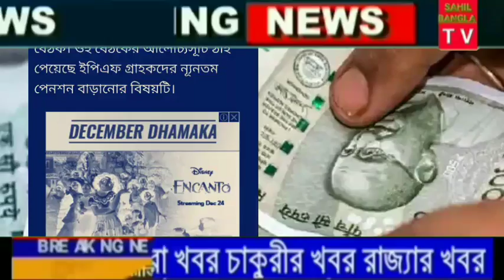BIGGEST NEWS- পার্শ্বশিক্ষক,সমগ্রশিক্ষা,ICT,ভোকেশনাল,অস্থায়ী চুক্তিভিত্তিক কর্মীদের জন্য বড়ো সুখবর l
সমগ্রশিক্ষার শিক্ষক ও কর্মীদের বেতন বৃদ্ধির বিজ্ঞপ্তি প্রকাশিত হলো l

এই সমস্ত কর্মীদের বাজেটে বেতন বৃদ্ধির প্রস্তাব জমা দিলো তৃণমূল কর্মী সংগঠন

পার্শ্বশিক্ষক,sskmsk দের দাবি পূরণ করলো রাজ্য সরকার
school reopening news ll
madhymik exam
hs exam news today
wb employees
madhymik porikha
hs exam
hs exam news update
madhymik exam news today

keywords-
parateacher
parateacher news
parateacher barta
parateacher  agitation
opinion poll
exit poll
মুখ্যমন্ত্রী সাংবাদিক সম্মেলন
মুখ্যমন্ত্রীর ঘোষণা
শিক্ষামন্ত্রীর ঘোষণা
exitpoll 2021
bidhansava vote
ভোটের সমীক্ষা
election update
সিপিএম
বাংলার বার্তা
বাংলার রায়
কার দখলে বাংলা
শুভেন্দু অধিকারি

বাংলার রায়
exitpoll

পশ্চিমবঙ্গের পার্শ্বশিক্ষক
parateacher oikymoncho
parateacher news
parateacher latest news